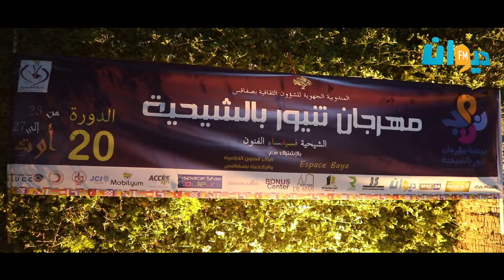صفاقس: حفل مرتضى بمهرجان تنيور بالشيحية